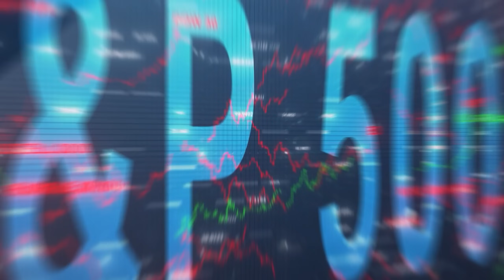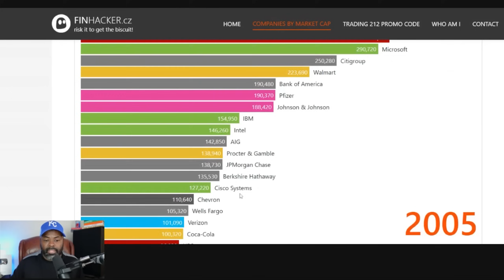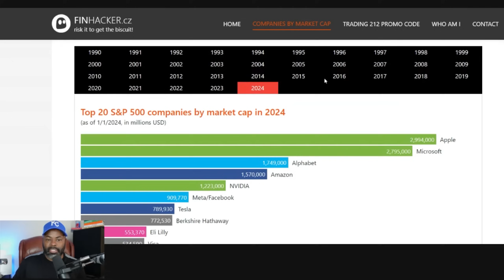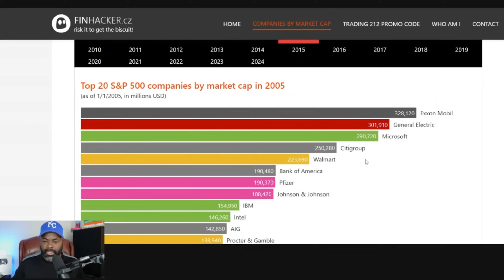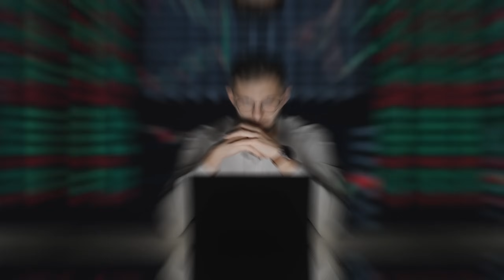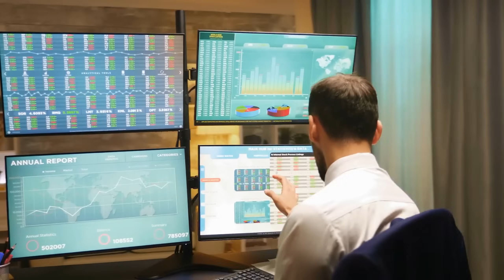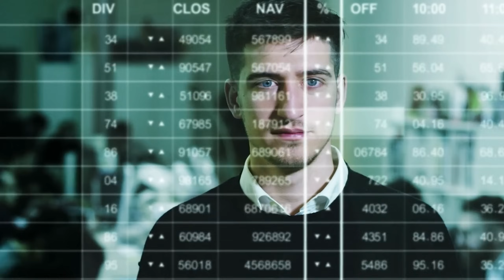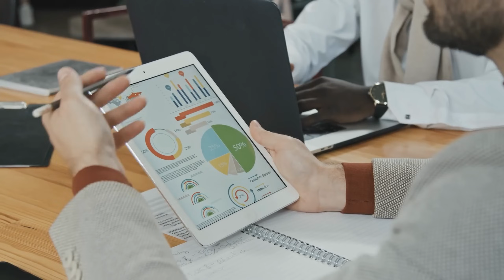Best Investment For Beginners (Simple Investing in 2024)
Best Investment For Beginners (Simple Investing in 2024).  The S&P 500 index fund or S&P 500 ETF is the #1 investment for beginners to go from $0 to $1M.

*Save Money on your wireless with my channel partner Mint Mobile*

**FREE STUFF**

**Time Stamps**

0:00 intro
0:38 What is the S&P 500?
1:21 What is market capitalization?
2:46 Top 20 stocks in the S&P 500
7:18 1st reason to buy the S&P 500
9:48 2nd reason to buy the S&P 500
10:39 3rd reason to buy the S&P 500
12:24 4th reason to buy the S&P 500
12:59 5th reason to buy the S&P 500
14:00 6th reason to buy the S&P 500
15:00 The problems with the S&P 500
18:38 Index funds vs. ETFs
19:51 How to invest in the S&P 500
20:45 How to evaluate S&P 500 Index funds and ETFs
22:14 What to consider when investing in the S&P 500

👇🏾MORE FREE Videos to check out 👇🏾

🧩 Spoiler Alert: There are no "get rich" programs. Rather, the basic foundation for financial success.

⚠️ Smart Money Bro "Scammer" Warning ➡ PLEASE READ! ⚠️
Be careful of scammers. Some scam bot commenters 'ask' for investment help, and later, other comment bots reply with "how great X idea/investment/person is" in the replies. These are scam threads.